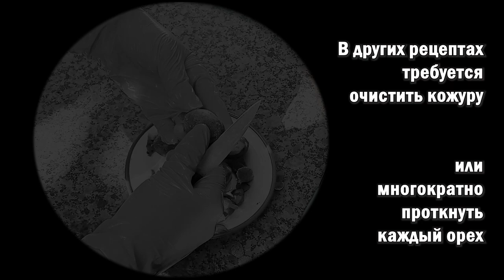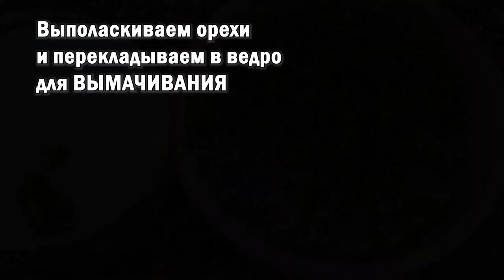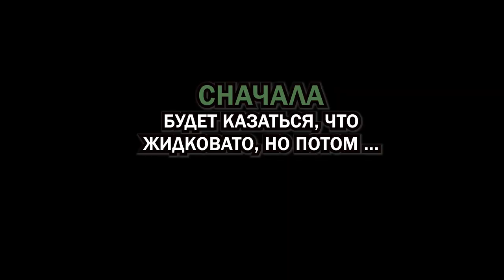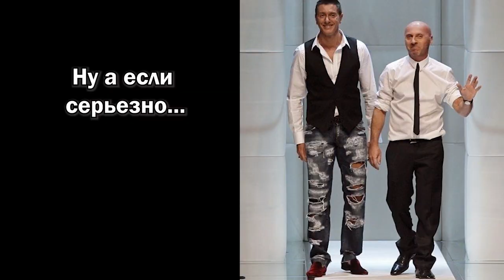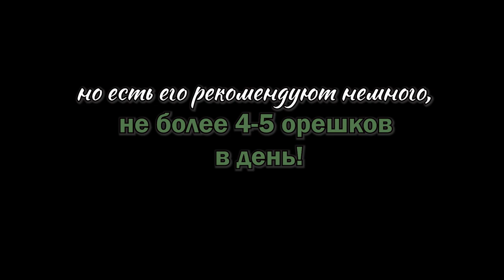Варенье из зеленых грецких орехов, простой рецепт без чистки кожуры, без извести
Рецепт орехового варенья из мелких молодых плодов: на 1 кг орехов - 1 литр воды и 1 кг сахара. Выход варенья: из 12 л собранных орехов - 6 литров готового продукта. Тонкости технологии - в видео!
Именно такое варенье из молодых грецких орехов входило в рацион советских санаториев, ведь делалось оно по единым ГОСТам на консервных завода юга страны.
Уникальность орехового варенья - в содержании полезного йода, содержание которого в готовом продукте оптимально.  Мы постарались максимально упростить домашнюю технологию производства, используя заводскую технологию и не срезая кожуру. Такой рецепт консервирования грецких орехов проще остальных, а содержание полезного йода - выше (не рекомендуется есть более трёх орехов из варенья в день).

Вкусное и полезное ореховое варенье, особенно нужное в йододефицитных регионах (Молдавия, Украина, Россия, Белоруссия) - теперь можно сделать легко и в больших количествах! Рецепт для больших семей и идея для малого бизнеса.

Купить мёд в Приднестровье - у моего двоюродного брата Михаила Порхун (он стал идейным вдохновителем съемки)! Заказать мед, подарочные наборы, свечи и продукты пчеловодства можно через сайт или через инстаграмм : @paseka_porhun

00:01 Если в вашем регионе растут грецкие орехи, у вас большая семья, мало свободного времени, а в сарае завалялась старая стиральная машина, сварите целебное ореховое варенье без особых сложностей!
00:35 Для начала вымоем ведро керамзита (или камней)
00:44 Соберем ведро мелких зеленых орехов (12 л)
00:49 Молодые орехи должны легко разрезаться ножом
00:59 В других рецептах требуется очистить кожуру или многократно проткнуть каждый орех
01:11 а нашим способом кожура повреждается (для выхода йода)легко и быстро
01:20 Воды наливайте немного, 4-5 литров.
01:26 Мы включали машину 3 раза по 20 минут, периодически промешивая содержимое и меняя воду
01:37 На выходе орехи изменили цвет, стали оцарапанными и слегка примятыми. Они точно стали мягче!
01:56 Выполаскиваем орехи и перекладываем в ведро для вымачивания.
02:03 Далее нужно ждать, пока выйдет лишний йод (5-10 дней)
02:09 Нужно менять воду несколько раз в сутки, обрезать кончики, и вымачивать до прозрачной воды.
02:28 А дальше - будем варить!
02:36 Орехи взвешиваем, заливаем кипятком и готовим сироп (пропорция 1:1:1).
02:46 На 1 кг подготовленных орехов - 1 литр воды и 1 кг сахара
02:49 Заливаем сиропом сцеженные орехи, доводим до кипения и варим 15 минут.
02:54 Сначала будет казаться, что жидковато, но потом с каждой варкой варенье все больше густеет
03:07 Кипятим 4-5 раз по 15 минут, между варками полностью остужаем
03:11 Закладываем варенье в стерильные банки и укупориваем
03:15 Но почему это метод "Dolce @ Gabbana"?
03:25 Так они "варят" свои фирменные джинсы! Стиральные машины наполняют камнями  и трут джинсы до нужного состояния!
03:45 Ну а если серьезно, то подобным способом обрабатывают орехи на консервных заводах :-)))
03:57 Так что вот вам идея для малого бизнеса! Конкуренция при сборке молодых орехов точно ниже!
04:12 Варенье из орехов невероятно полезно, но есть его нужно немного, не более 4-5 орешков в день.
04:25 Вкусного вам варенья и хорошего настроения!
04:45 Благодарю за идею и сотрудничество двоюродного брата Михаила (@paseka_porhun).Вместе мы - сила!